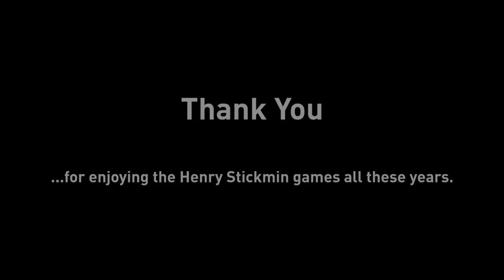The Henry Stickmin Collection - Finale [Completing the Mission prt.11]